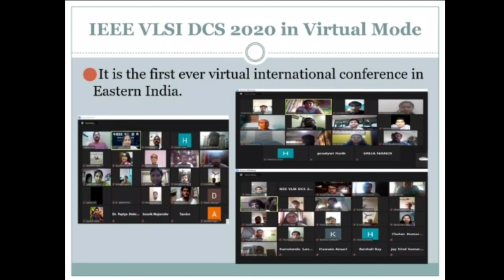Welcome to Electronics and Communication Engineering Department, MSIT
The Department of Electronics and Communication Engineering at Meghnad Saha Institute of Technology started its journey in the year 2001.The department has strong educational activities in the field of Device modeling, Low power VLSI circuit Design, Communications and Networking, Real Time Embedded Systems, IoT etc. The department has special labs like Advance VLSI Lab, Innovation lab, Advance Networking Lab to encourage students to perform innovative projects and advance research works.

Intake for ECE programs are:
BTech Electronics and Engineering – 60
MTech Electronics and Engineering - 9